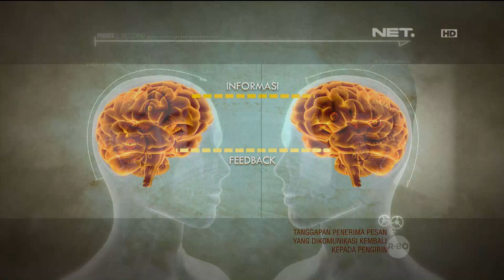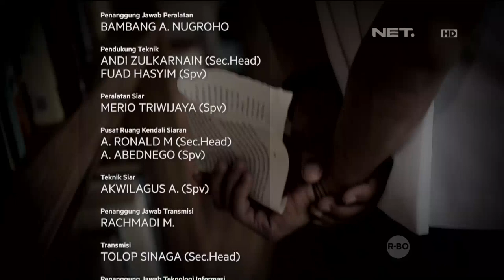Eksperimen indera perasa bersama Erwin Parengkuan & Jana Parengkuan